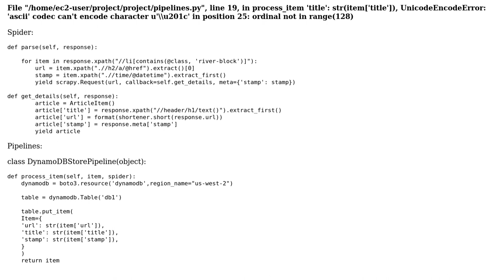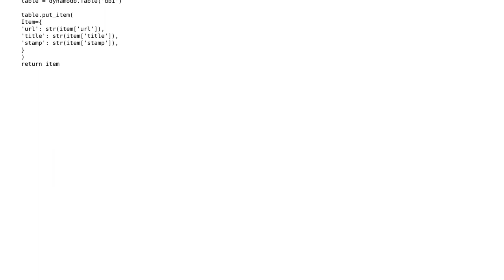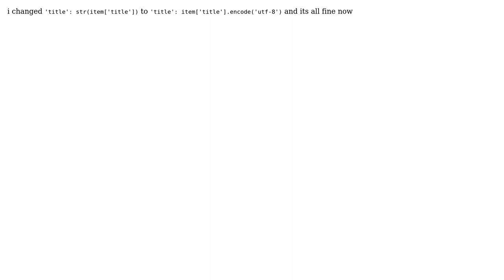Scrapy throws UnicodeEncode error on some items from the same page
With thanks & praise to God, and with thanks to the many people who have made this project possible! You are responsible for your own actions.